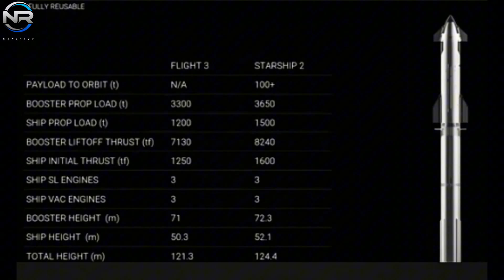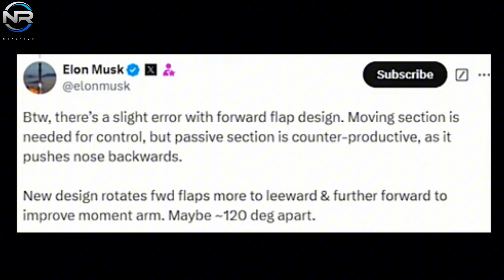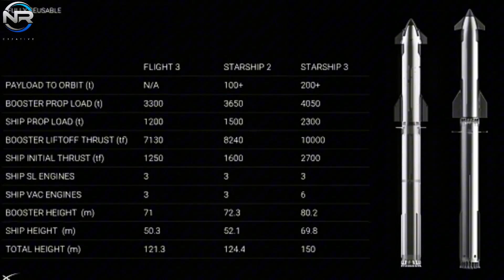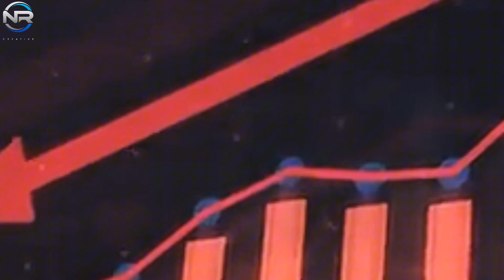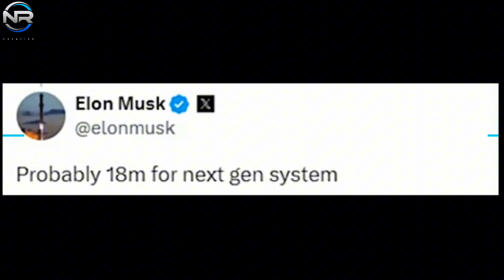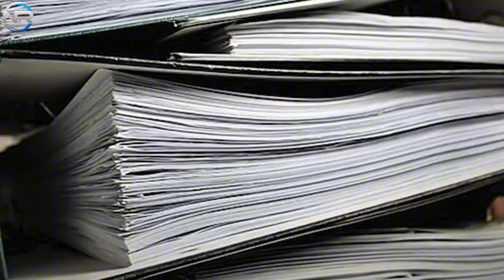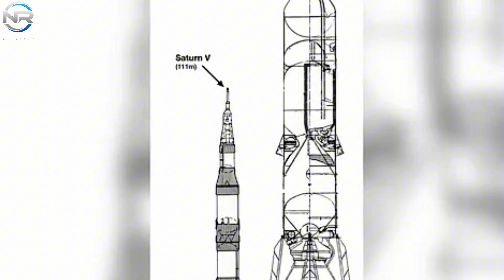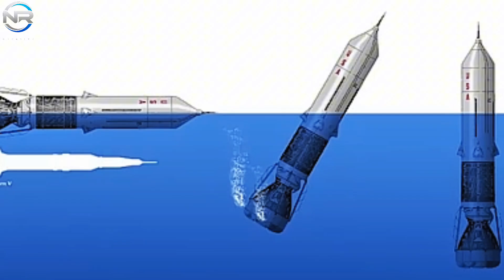SpaceX Just Announced New Starship V3 More Advanced Than Before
Elon Musk’s monumental Starship designed for space exploration. Unrivaled in its size and promise. The current iteration is the most substantial launch system ever successfully deployed. Future iterations will be much larger, designed to carry hundreds of people or several tons of payload into space. But here’s the rub. SpaceX has been quietly advancing development of Starship. It’s far larger than anything we’ve ever seen before. What incredible potential it could hold. Let’s explore in today’s NR STUDIO episode. Space Exploration Technologies Corp. The aerospace innovator founded by Elon Musk has earned praise for transforming the commercial rocket sector. Leveraging revolutionary reusable rocket technology, the company has developed a trend of designing ever-larger and more sophisticated launch vehicles over the years. Its current mothership, Starship, represents the largest and most ambitious system in its portfolio. Starship’s most recent flight featured version 1, an engineering marvel that stands an impressive 400 feet tall in its two-stage configuration. That elevates its status beyond the iconic Saturn V rocket. Starship is powered by Raptor engines, renowned for their exceptional thrust-to-weight ratio, setting a benchmark in the industry. Establishing SpaceX’s leadership in propulsion technology. Looking ahead, SpaceX intends to begin testing the next iteration of Starship, dubbed version 2, in 2025. With a payload capacity of 100 tons to orbit and significant improvements, particularly in reentry performance, V2 represents substantial progress. A notable improvement in V2 is the reengineering of the front flap system. In previous iterations and concept drawings, the front flaps were positioned 180 degrees apart, mirroring the arrangement of the rear flaps. However, this configuration presented stability issues during descent, as the front flaps generated lift that caused the nose of the vehicle to pitch upward. Additionally, adjustments to compensate for the rear flaps. Although Starship’s flaps are retractable, some of the front flaps and static arrow components remain open during descent, increasing aerodynamic drag.